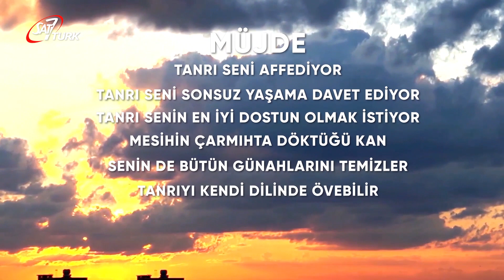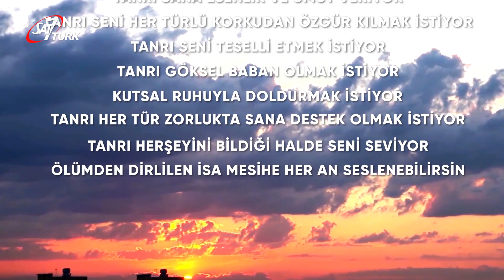Özgür Müsün - Bölüm 6: Avukat Gerek (Levent Ünsal)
Levent Ünsal’ın canlandırdığı ‘Özgür Müsün’ programının bu bölümünde;
Esenlik ve barışın savaş yoluyla geleceğine inananlara karşı, İsa Mesih’in bizler için yaptığı fedakarlıklardan örnekler verilerek bahsediliyor.